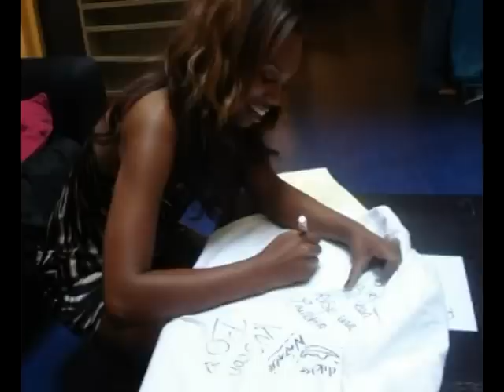O.N.M. Cast & Marijke voor Kika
Over KiKa

Stichting Kinderen Kankervrij (KiKa) is in 2002 opgericht door Frits Hirschstein en Maarten Stoopendaal (Directeur communicatiebureau Giftkikker). Aanleiding was het verzoek van Prof. Rob Pieters van het Sophia kinderziekenhuis in Rotterdam en Prof. Huib Caron van het Emma kinderziekenhuis in Amsterdam om te kijken of er meer geld beschikbaar kon komen voor onderzoek naar kinderkanker.

De stichting heeft als algemeen doel: het werven van fondsen voor vernieuwend onderzoek en andere activiteiten op het gebied van kinderkanker, gericht op minder pijn en strijd, meer genezing en een hogere kwaliteit van leven op latere leeftijd.
Meer specifiek streeft KiKa naar:
1. Verhoging van de genezingskans.
2. Verbetering van de kwaliteit van de behandeling (minder agressief waar mogelijk).
3. Vermindering van bijwerkingen na de behandeling (effecten op latere leeftijd).

O.N.M cast en Marijke voor KIKA
Muziek Ruth Jacott